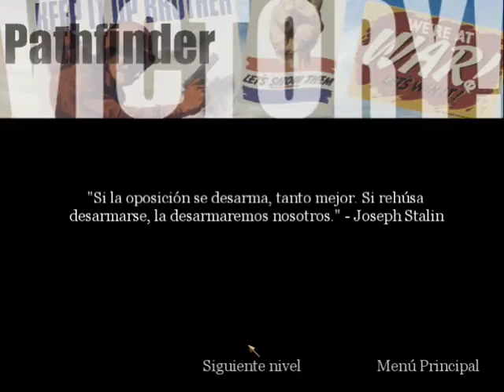Call Of Duty Mision 3 [Español] Ste. Mere Eglise Parte 1 de 2. Gameplay HD